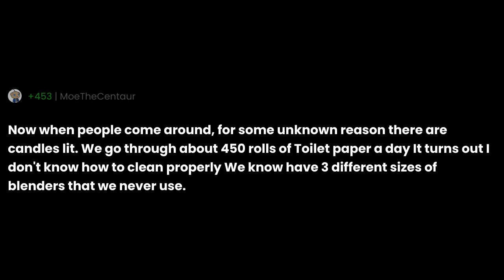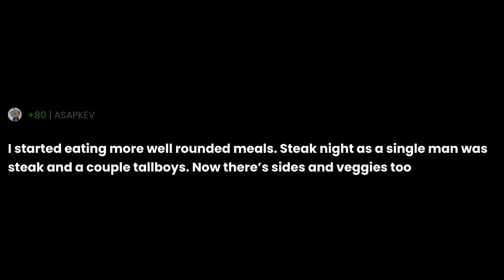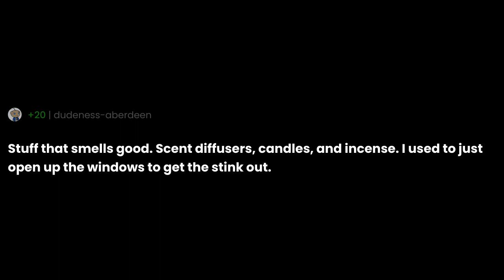Single Men who had a woman move in, what are examples of a “a woman’s touch that she added?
"Single Men who had a woman move in, what are examples of a “a woman’s touch that she added?" the question you all have been asking for.